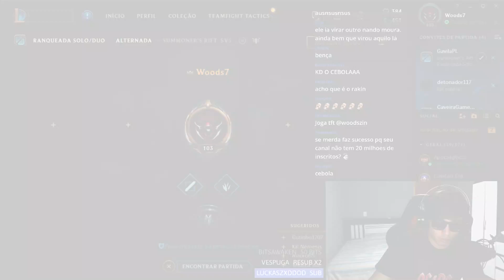Briguei com o Cebola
🔴Curta a página da Redragon Brasil